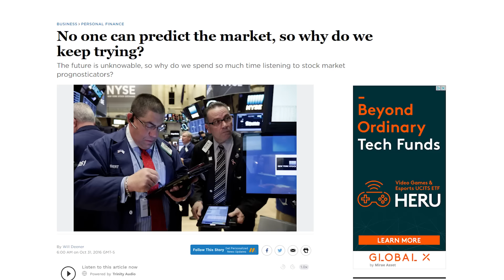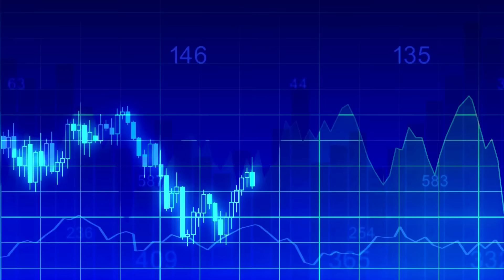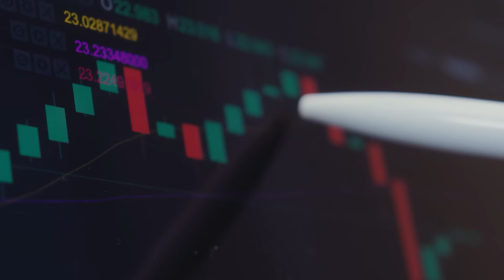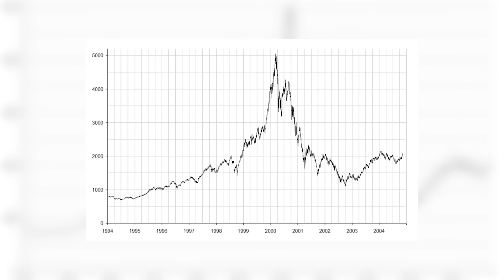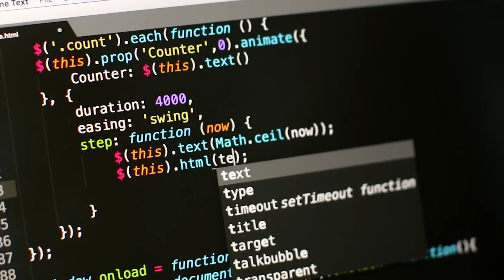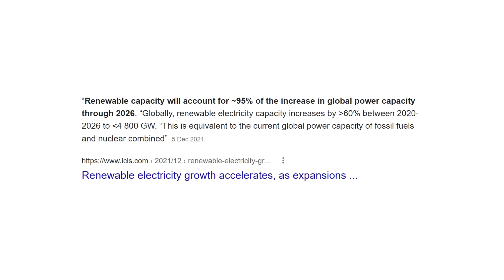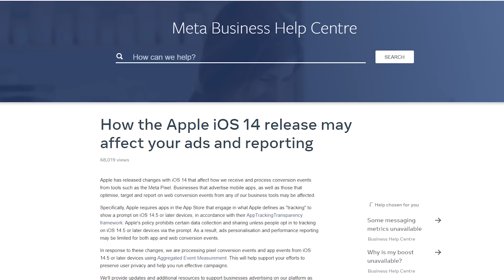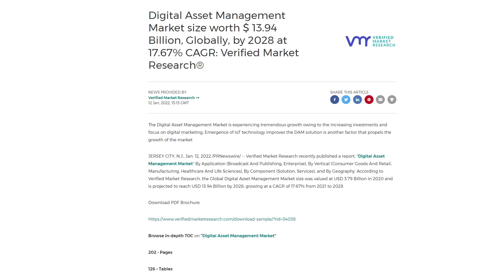The 5 Industries Most Likely To Make You A Millionaire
I’ve got a prediction for 2032, and it may be your key to becoming wealthy as investing with a 10 year plan is where the real money is made.
LIMITED TIME OFFERS:
📈Free Stock Worth Up To $1,000 From Public (for USA) -
TIME STAMPS:
00:00 Intro
00:51 Why You Need A Vision For The Future
02:27 Industry 1 - Fintech
05:26 Industry 2 - Artificial Intelligence
08:10 Industry 3 - Renewable Energy
09:28 Industry 4 - Virtual Reality
11:21 Industry 5 - Data Mining

The podcast that encapsulates successful entrepreneurs & business owners so that you can learn from their wins and losses. You can find my podcast by searching “Strike It Big” on any good podcast app (eg: Spotify, Apple Podcasts, Google Podcasts etc).